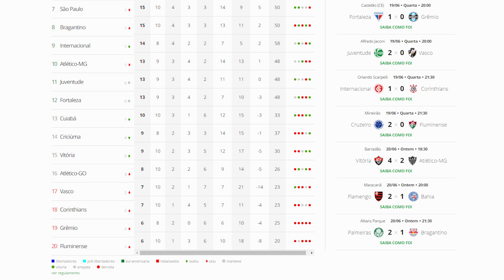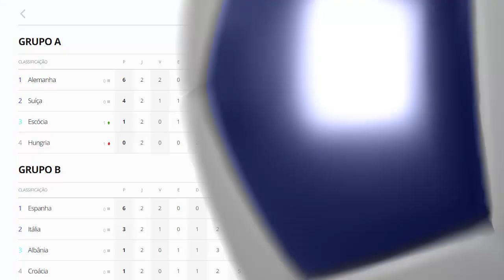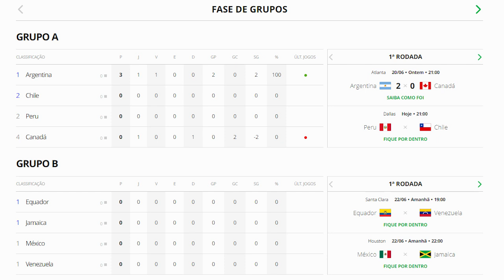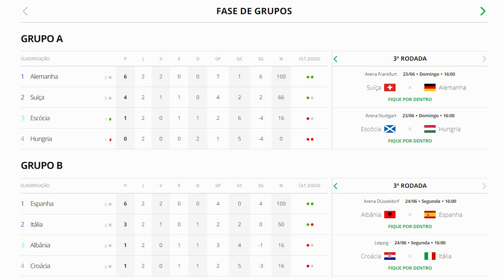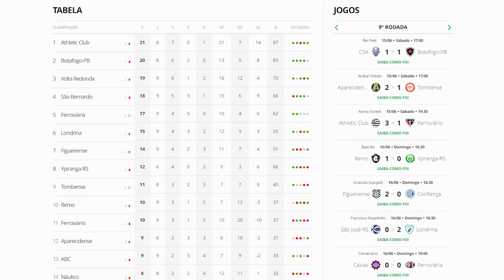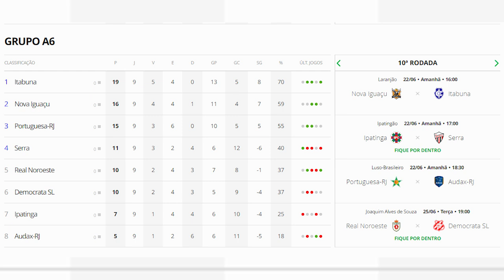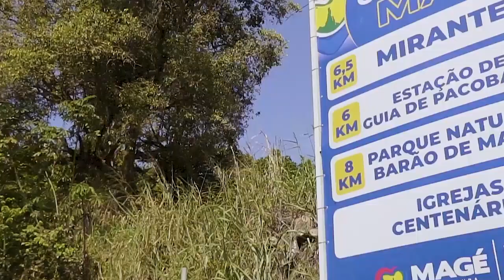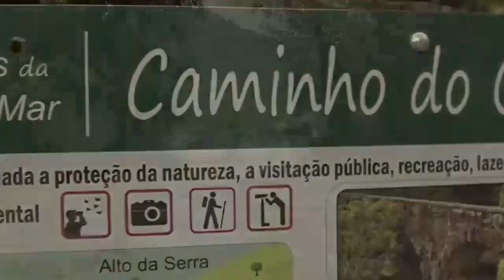Esporte Mais Dia 21/06/2024